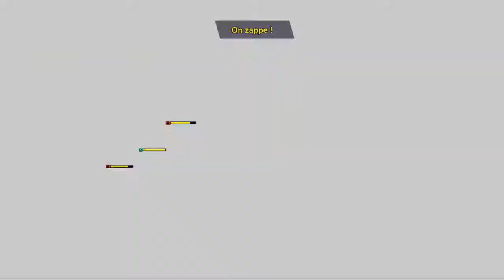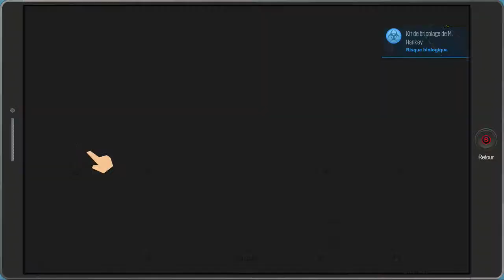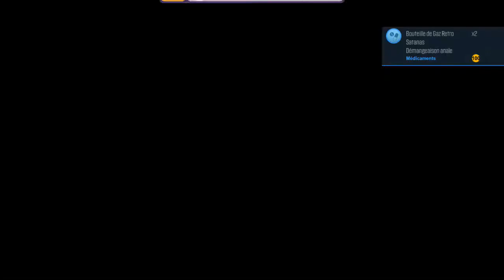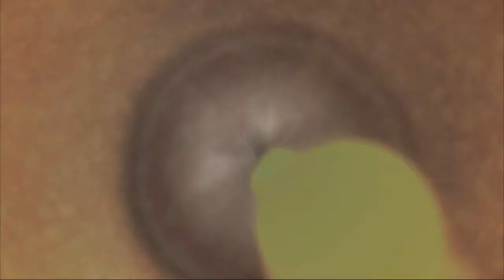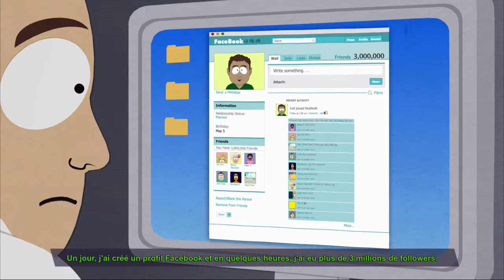South Park L'annale du destin Let's play FR - épisode 26 - On voyage dans le temps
Bonjour, Pas de pubs/ Pas de liens, sinon messages supprimés

Bonjour tout le monde, on se retrouve pour le 26ème épisode du let's play en français sur South Park L'annale du destin. Dans cet épisode on va voyager dans le temps, entre futur et passé on va faire en sorte que Mitch Conner ne deviennent pas maire de South Park